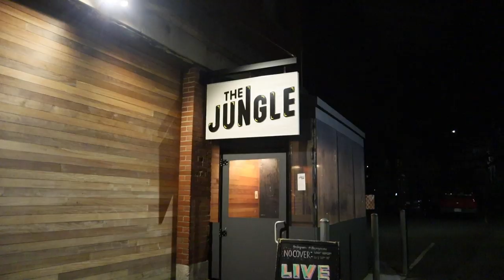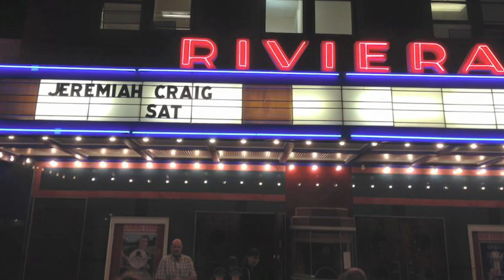JEREMIAH CRAIG CUSTOM COWBOY BOOTS by BNV Boots!!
BNV Boots makes the first pair with my logo AND I wear them for my first show with my new band Jeremiah Craig and the Rusty Crowbars!